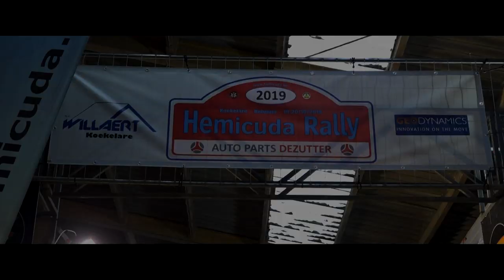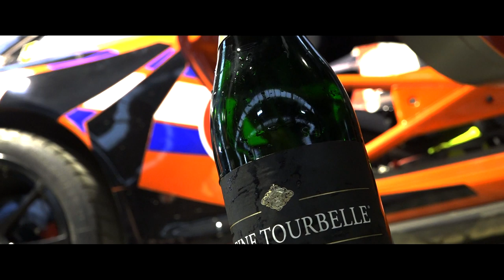Hemicuda rally 2019 | REVIEW | Lefevere - Vangheluwe [HD]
REVIEW - Relive the Hemicuda rally 2019 with winners Andy Lefevere and Andy Vangheluwe with their Porsche 997 GT3!